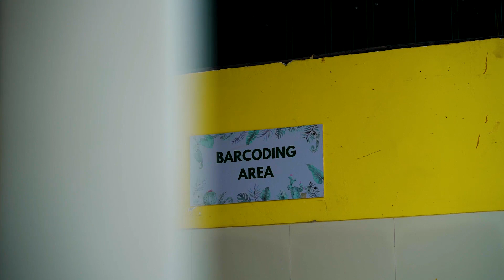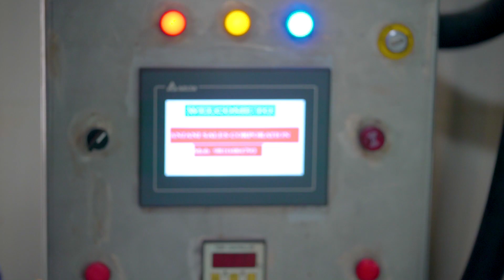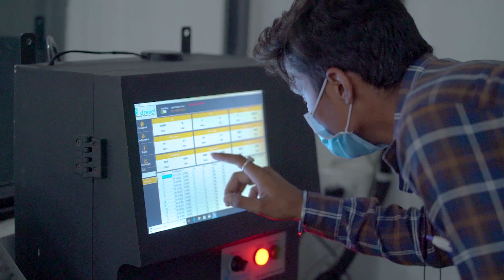Biotic Waste Goa Explanatory Video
Biotic Waste has established a green field Common Bio-medical Waste Management and Disposal Facility as a PPP project with the Goa Waste Management Corporation (GWMC). The video explains in detail how the facility operates.